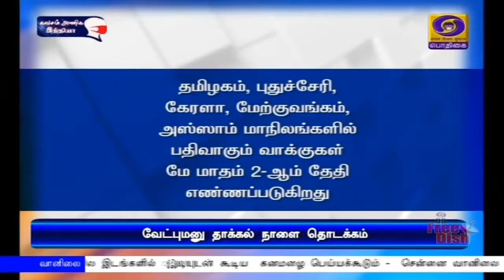வேட்புமனு தாக்கல் நாளை தொடக்கம்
தமிழகம் புதுச்சேரியில் சட்டப்பேரவைத் தேர்தலுக்கான வேட்புமனுத்தாக்கல் நாளை தொடங்குவதை முன்னிட்டு அதற்கான அனைத்து முன்னேற்பாடுகளையும் தேர்தல் ஆணையம் செய்துள்ளது. ஒவ்வொரு மாவட்டத்திலும் மாவட்டத்தேர்தல் அலுவலர்கள் அரசியல்கட்சி பிரதிநிதிகளுடன் இன்று ஆலோசனை நடத்தினார்கள்.
   தமிழகத்தில் 234 தொகுதிகளிலும் வேட்புமனு தாக்கல் நாளை தொடங்கி, 19-ஆம் தேதி வரை நடைபெறவுள்ளது.   வரும் 20-ஆம் தேதி வேட்புமனு தாக்கல் மீதான பரிசீலனை நடைபெறுகிறது.
    வேட்புமனுக்களை திரும்பப்பெற 22-ஆம் தேதி கடைசி நாளாகும்.
   புதுச்சேரியில் உள்ள 30 தொகுதிகளிலும் வேட்புமனு தாக்கல் நாளை தொடங்கி, 19-ஆம் தேதி வரை நடைபெறவுள்ளது.

 கேரளாவில் உள்ள 140 தொகுதிகளிலும் வேட்புமனு தாக்கல் நாளை தொடங்குகிறது.
  இந்த மூன்று மாநிலங்களிலும் அடுத்த மாதம் 6-ஆம் தேதி வாக்குப்பதிவு நடைபெறவுள்ளது.
    தமிழகம், புதுச்சேரி, கேரளா, மேற்குவங்கம், அஸ்ஸாம் மாநிலங்களில் பதிவாகும் வாக்குகள் மே மாதம் 2-ஆம் தேதி எண்ணப்படுகிறது.

   தமிழகத்தில் சட்டமன்ற தேர்தல் வேட்புமனுத்தாக்கலுக்கு நாளை பல்வேறு கட்சி வேட்பாளர்கள் முன்வருவார்கள் என்பதால் அதற்கான முன் ஏற்பாடுகளை தேர்தல் ஆணையம் மேற்கொண்டுள்ளது.  சென்னையில்  தேர்தலை நடத்துவதற்கான முன் ஏற்பாடுகள் குறித்து மாநகராட்சி ஆணையரும் தேர்தல் அலுவலருமான கோ.பிரகாஷ் இன்று 16 சட்டமன்ற தொகுதிகளுக்கான வாக்குப்பதிவு இயந்திரங்கள் மற்றும் வி.வி.வி.பாட் கருவிகளை மாதவரம் சேமிப்பு கிடங்குக்கு சென்று நேரில் ஆய்வு செய்தார். மேலும் நாளை வேட்புமனுத் தாக்கலுக்கு தேவையான அனைத்து ஏற்பாடுகளையும் அந்தந்த ‍ தொகுதி தேர்தல் அலுவலர்கள் மேற்கொள்ள வேண்டும் என்றும் அவர் உத்தரவிட்டார்.

   மயிலாடுதுறை மாவட்டத்தில் 3 தொகுதிகளில் தேர்தலை நடத்துவது மற்றும் வேட்புமனுத்தாக்கலுக்கான வழிமுறைகளை பின்பற்றுவது குறித்து மாவட்ட வருவாய் கோட்டாட்சியர் பாலாஜி தலைமையில் அனைத்துக்கட்சி பிரதிநிதிகளுடன் ஆலோசனை நடத்தினார். வேட்புமனுத்தாக்கலின் போது வேட்பாளர்களுடன் 2 நபர்கள் மட்டுமே வரவேண்டும், என்பதை அரசியல்கட்சிகள் பின்பற்ற வேண்டும் என்று அறிவுறுத்தப்பட்டது.

   இதுபோன்று பல்வேறு மாவட்டங்களிலும் தேர்தல் முன்னேற்பாடுகள் குறித்தும், வேட்பு மனுத்தாக்கலுக்கான ஏற்பாடுகள் குறித்தும் மாவட்ட தேர்தல் அலுவலகர்கள் இன்று ஆ‍லோசனை நடத்தினார்கள்.